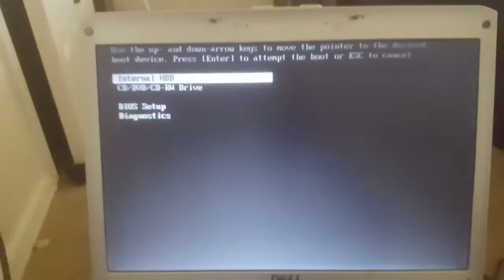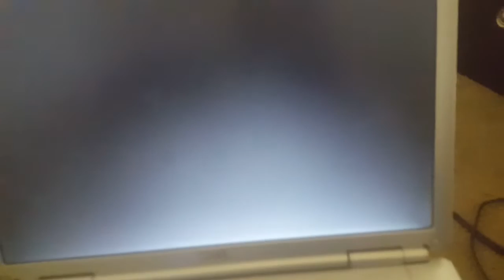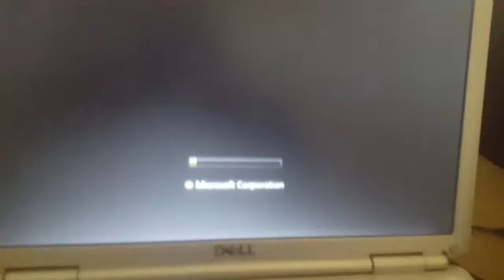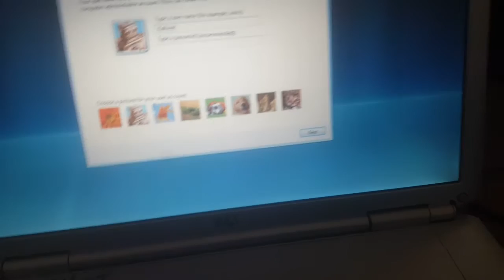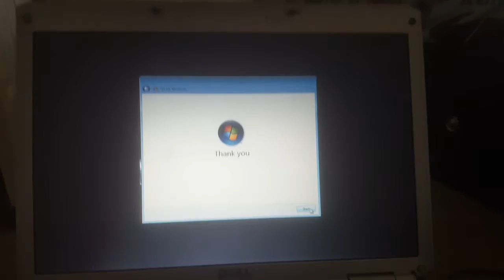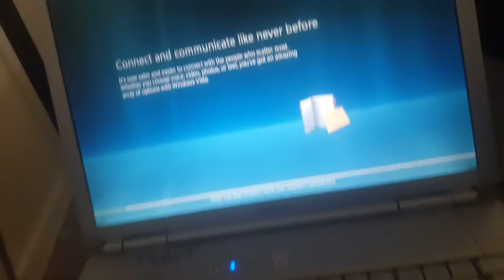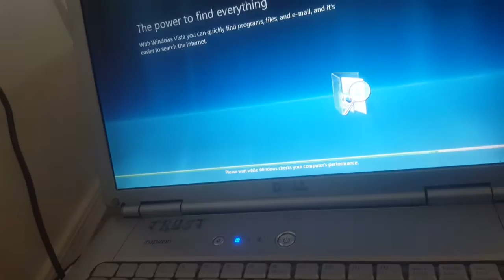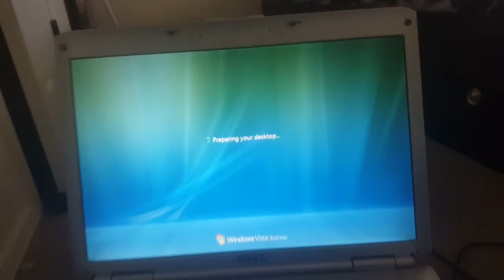Windows vista installation